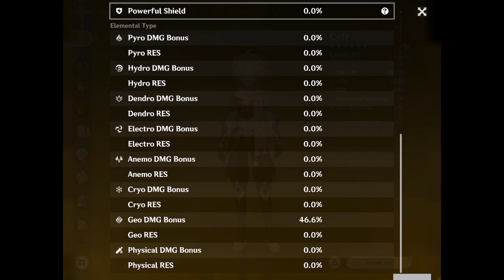Defeating Childe: Ep. 4 (Genshin Impact)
Playing Genshin Impact for fun: defeating the 11th Harbinger (level 90), using 2 characters.

Episode 4:
0:00 Intro
0:15 Phase 1
2:27 Phase 2
4:58 Phase 3 cutscene
5:56 Phase 3 (1/3)
8:57 Phase 3 (2/3)
11:41 Phase 3 (3/3)
12:46 Builds for each character
14:35 Rewards from defeating the boss